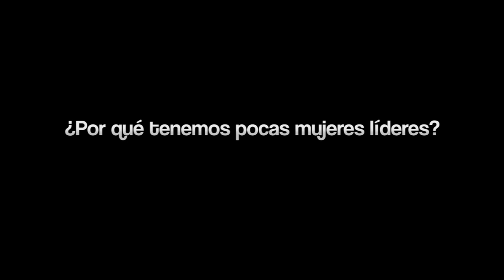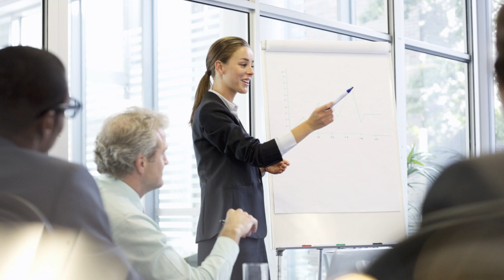72- TED EN EL 13 - SOCIAL - Por qué tenemos pocas mujeres líderes